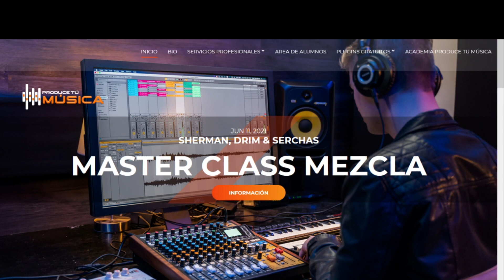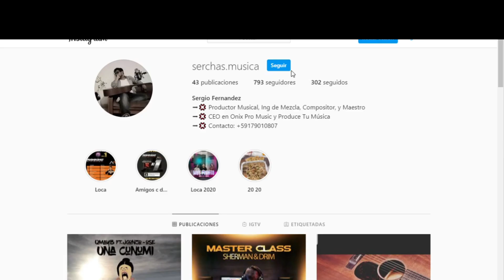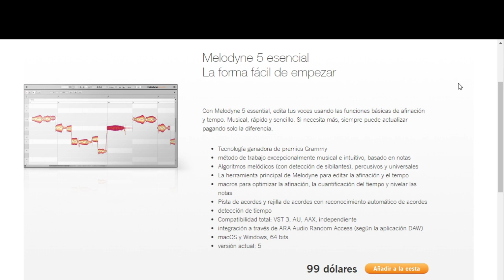🚨 MELODYNE GRATIS 💰TIEMPO LIMITADO 🤯 EL MEJOR AFINADOR | (PARTICIPA!! 👇) 🔥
Melodyne te otorga un acceso inigualable a todos los detalles musicales de tus grabaciones y muestras, nota por nota. Esto es posible gracias a un análisis sofisticado que profundiza en sus grabaciones y muestras, y reconoce y comprende las relaciones musicales dentro de ellas: las notas individuales y sus características, las escalas, las teclas y los acordes, la sincronización, el tempo, el color del tono. . Y con Melodyne puedes editar todas estas cosas de forma intuitiva. Con voz, pero también con todo tipo de instrumentos, incluidos los polifónicos, como el piano y la guitarra.
¿COMO PARTICIPAR?
4) Comenta el video.

SORTEO: 1 DE JULIO 2021